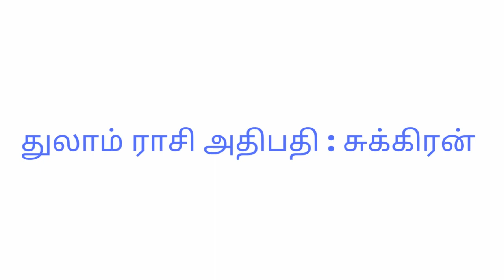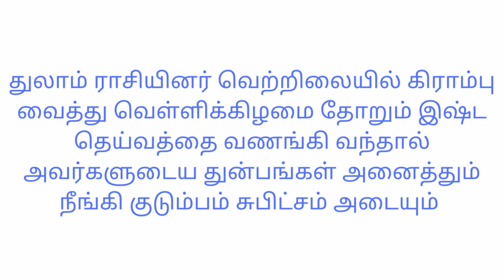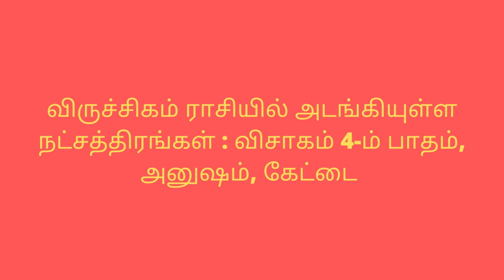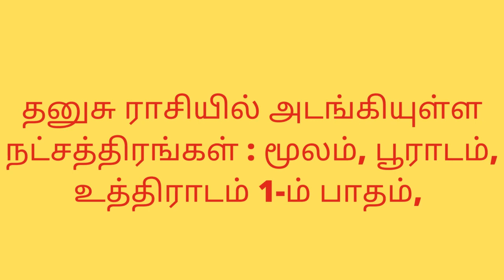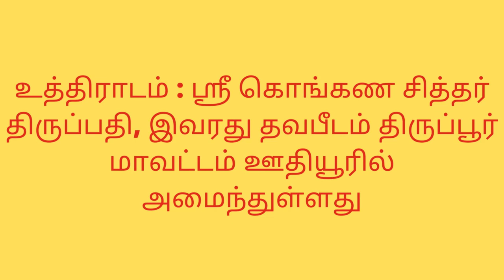( Part - 3 ) 12 ராசிகளுக்குரிய கோயில்கள் , வெற்றிலை பரிகாரம், வணங்கவேண்டிய சித்தர் தலங்கள்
12 ராசிகளுக்குரிய கோயில்கள்   ஒவ்வொரு ராசிக்கும் ராசி அதிபதி, ராசி அதி தேவதை , ராசிக்குரிய நிறம், ராசிக்குரிய தெய்வம், ராசிக்கல், ராசிக்குரிய எண் ஆகியவை உள்ளது. இந்த பதிவில் 12 ராசிகளுக்குரிய தெய்வங்களையும் அவர்கள் வணங்கவேண்டிய சித்தர்கள் மற்றும் எளிய முறையில் செய்யக்கூடிய வெற்றிலை பரிகாரம் பற்றியும் குறிப்பிட்டுள்ளது. இந்த PART - 3 ல்  துலாம்,விருச்சிகம் மற்றும்  தனுசு  ஆகிய ராசிகளுக்குண்டான விளக்கங்கள் தரப்பட்டுள்ளது.மற்ற  ராசிகளுக்குரிய விளக்கங்கள் அடுத்த பதிவில் வரும் .
பதிவினை பற்றிய உங்கள் கருத்துக்களை பதிவிடுமாறு கேட்டுக்கொள்கிறேன்.